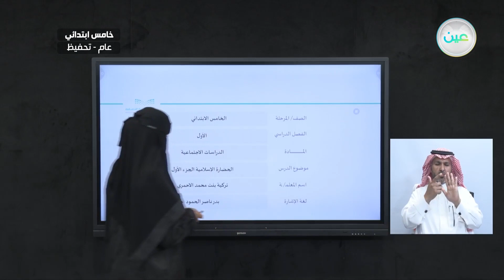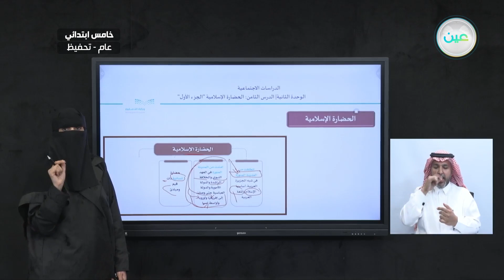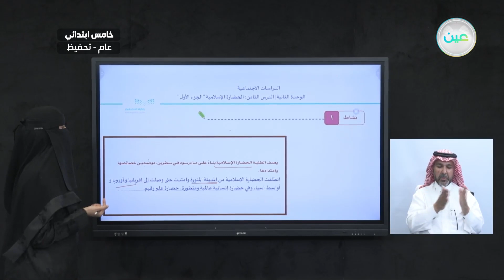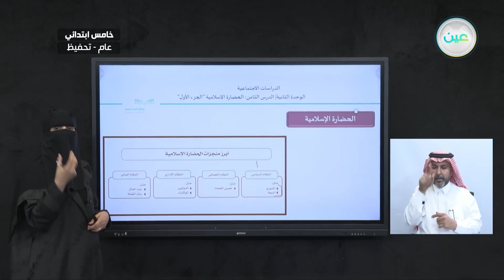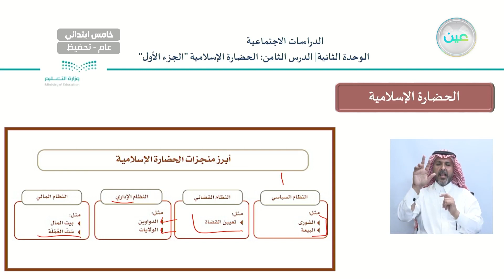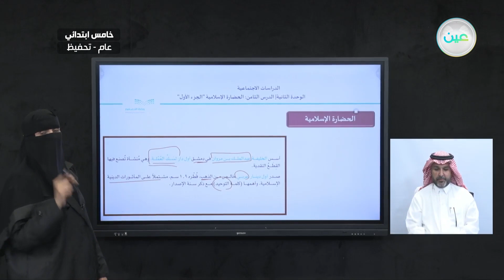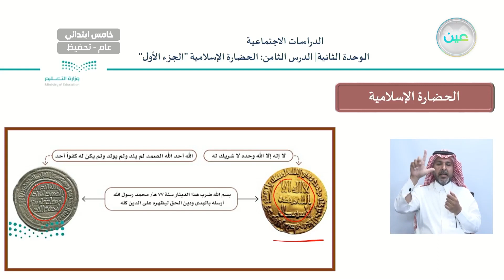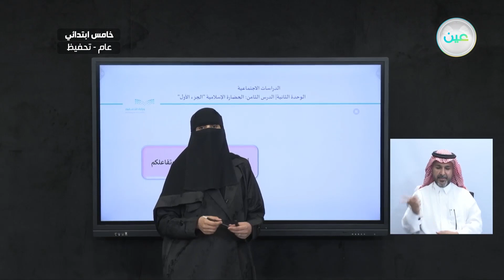الحضارة الإسلامية الجزء الأول - الدراسات الاجتماعية - خامس ابتدائي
الحصة الثانية - الأحد- الأسبوع السابع- خامس ابتدائي05